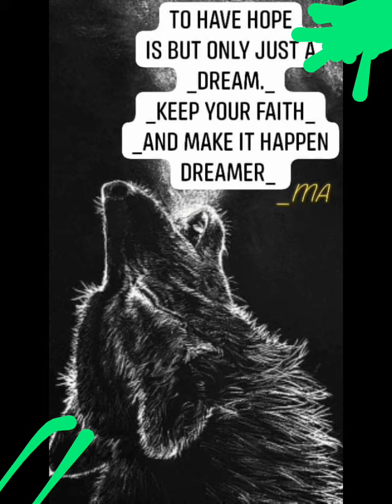loving up on me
Mizz Ashley